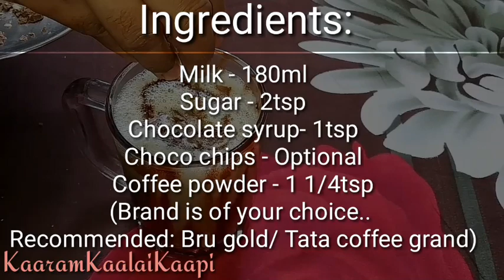One of the Coffee Varieties | Instant Chocolate Coffee in just 3mins | Hot Chocolate Coffee in Tamil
There are various types of Coffee, which most of us don't know the procedure even.. I had published a basic coffee making video in my last post andthe link is givenbelow.. Now here i have explained how to prepare Instant Chocolate Coffee in just 3mins from a scratch. Strong Coffee gives you a instant nourishment and refreshment.. Basically Indian people mainly start their day with a good strong coffee.. Coffee can help people feel less tired and increase energy levels.. After you drink coffee, the caffeine is absorbed into the bloodstream.. I basically recommend Bru gold Coffee and Tata Coffee Grand for instant coffee mix..